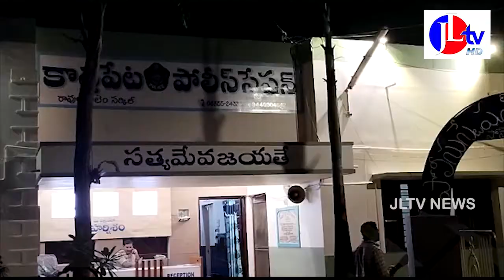కొత్తపేట నియోజకవర్గంలో ఎన్నికల దృష్ట్యా 144 సెక్షన్ 30 అమలులో ఉందన్న ఎస్ఐ